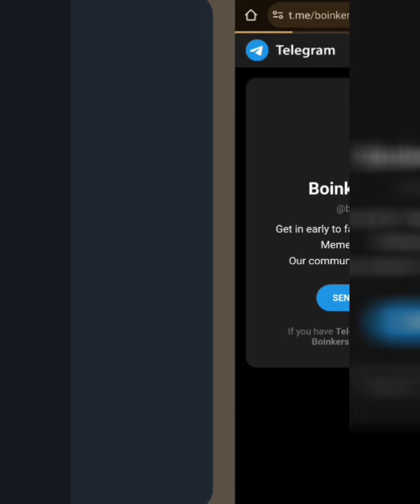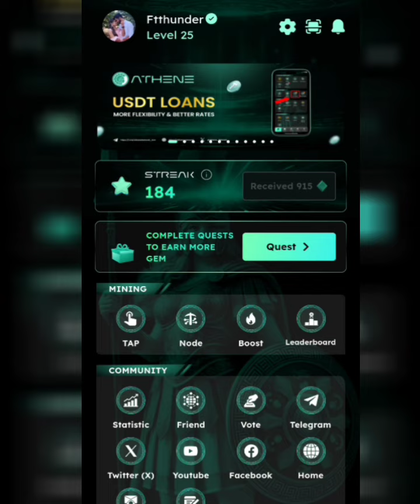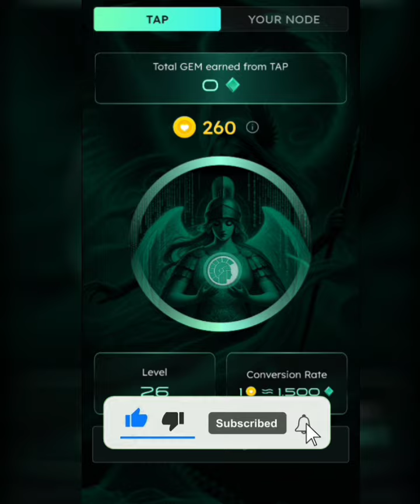500000 Gem Free Reward | Create Mini App Task | Athena Network Task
500000 Gem Free Reward | Create Mini App Task | Athena Network Task |  Athena Network